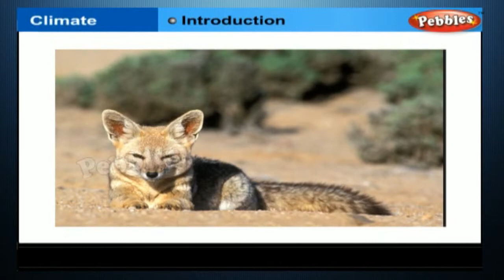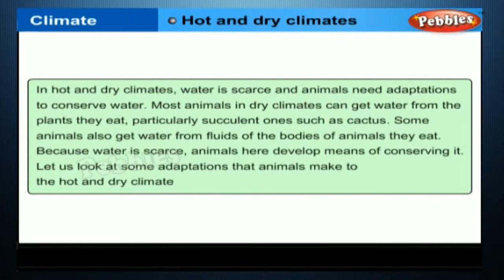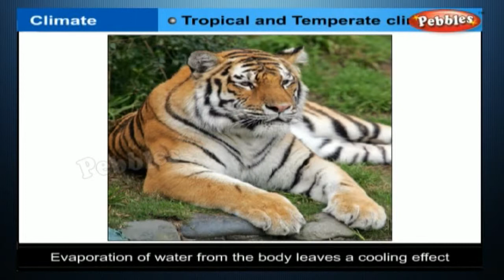Climate | 7th Std CBSE Science syllabus